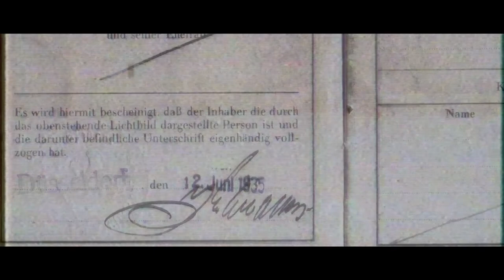The Nine Movie Trailer A Film By Shahin Rashidi / تیزر فیلم سینمایی نُه "9" به کارگردانی شاهین رشیدی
نُه  "The Nine"
فیلمی از "شاهین رشیدی"
"منتخب بیست جشنواره ی بین المللی"
"یادمه یکی میگفت با هر پلکی که میزنی یه نفر یه جای دنیا میمیره.
یعنی من ... اگه تند تند پلک برنم، آدمای بیشتری میمیرن ؟"
🚫 *تماشای این فیلم به افراد زیر ۱۵ سال اکیدا توصیه نمیگردد* 🚫
تهیه کنندگان : شاهین باباپور و شاهین رشیدی
نویسنده وکارگردان : شاهین رشیدی
بازیگران : شاهین رشیدی ، سارینا ترقی ، حامد ناوشکی ، مایا غضنفری ، نصیر محمد رضایی ،
  ، سارینا رزاق ، امیرمحمد رجبی و...